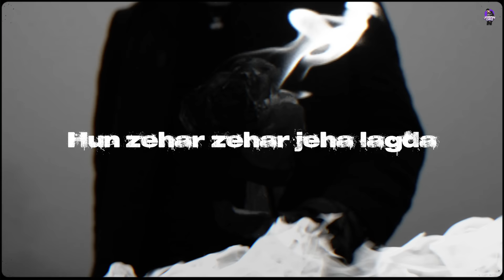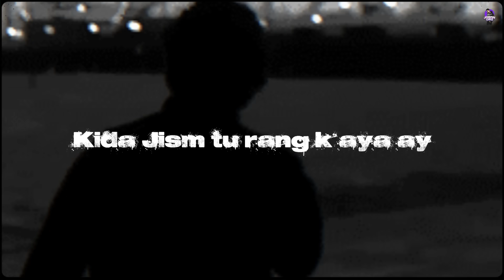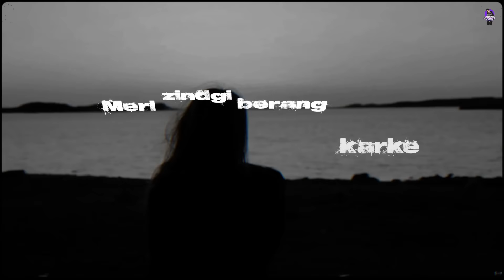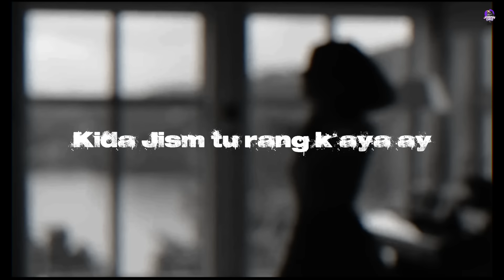Zindgi Berang (Official Visualizer) | Joban Deo | Latest Punjabi Songs 2022 | New Punjabi Song 2022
Joban Deo World presents Official Punjabi song Zindgi Berang from the album Dopest in the Game (D.I.T.G)

Song - Zindgi Berang
Singer/Lyrics/Composition - Joban Deo
Mix/Master - Alter ego
Poster- Its Jassar
Visuals - Saman

Zindgi Berang
Joban Deo Songs
New Songs
Punjabi songs
New Punjabi Songs
Dopest in the Game
D.I.T.G